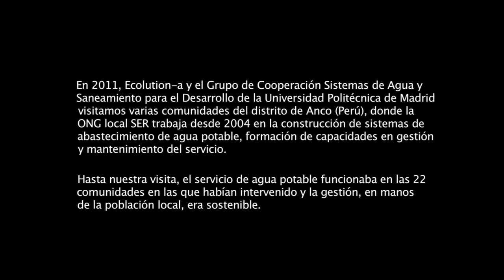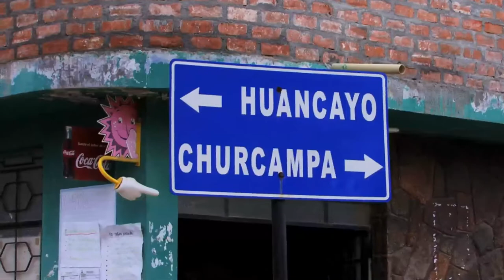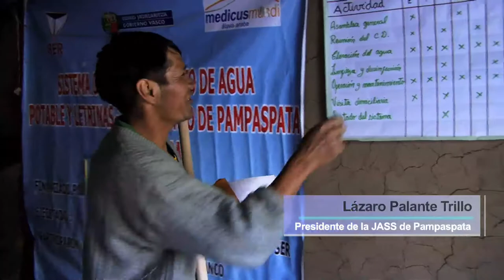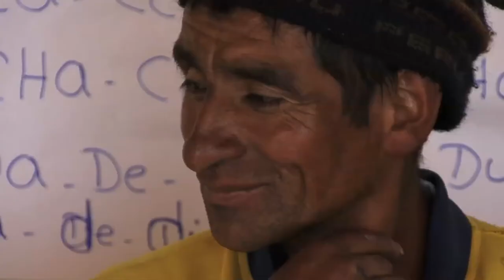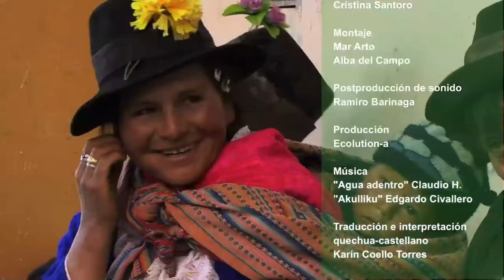Háblame del agua. Aprendizajes en la Sierra Central Peruana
Sinopsis : En 2011, Ecolution-a y el Grupo de Cooperación Sistemas de Agua y Saneamiento para el Desarrollo de la Universidad Politécnica de Madrid visitamos varias comunidades del distrito de Anco (Perú), donde la ONG local SER trabaja desde 2004 en la construcción de sistemas de abastecimiento de agua potable, formación de capacidades en gestión y mantenimiento del servicio.
A través de los testimonios de los vecinos y de los profesionales de SER conoceremos cómo la población local se vuelve protagonista a la hora gestionar su agua y cómo esta gestión es sostenible.

País: Perú / España  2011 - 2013
Género:  Documental
Guión y realización: Alba del Campo
Duración:  28 min
Cámara y Fotografía:  Cristina Santoro
Edición y Postproducción:     Mar Arto   //   Alba del Campo
Postproducción audio:   Ramiro Barinaga
Producción:   Asociación Ecolution-a
Traducción:   Karin Coello Torres (SER)